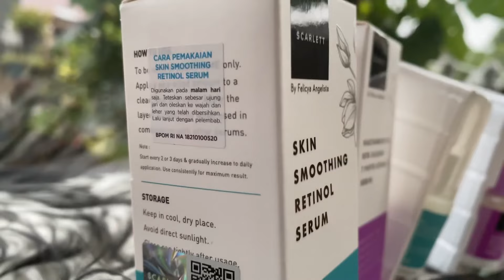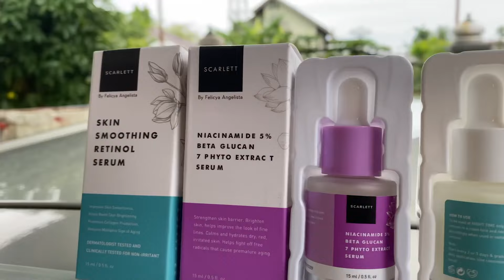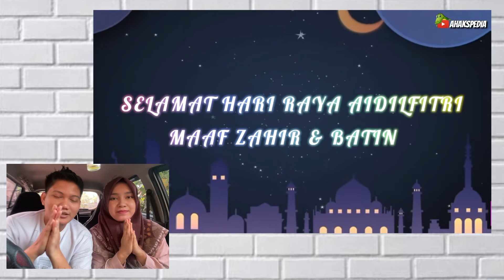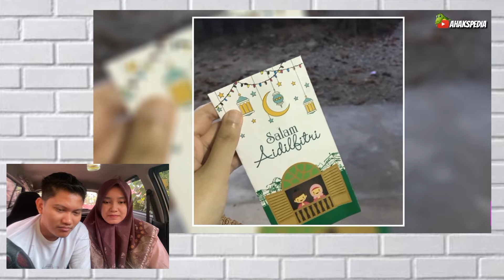KELAKAR SANGAT‼️30 GAMBAR PELIK EDISI RAYA DIMALAYSIA BIKIN GELENG KEPALA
*Descripition Box :*